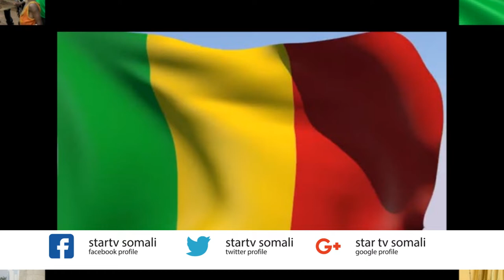Madexwaynaha waddanka maali ayaa xilkii iska casilay kadib markii la in qilaabay waddanka